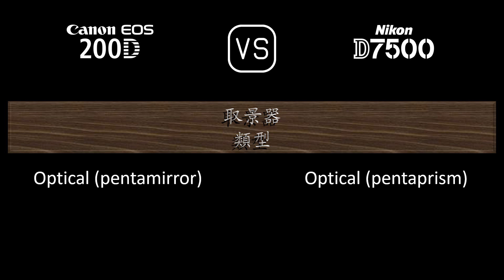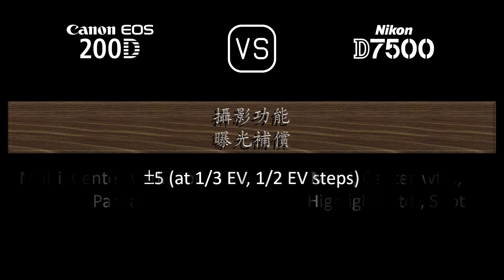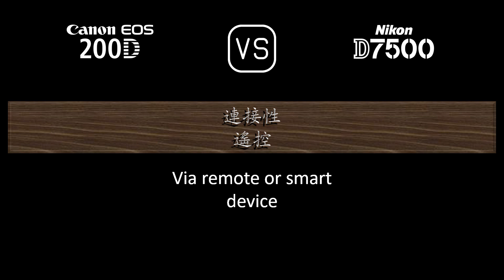Canon EOS 200D 與 Nikon D7500 的規格比較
本片是 Canon EOS 200D 與 Nikon D7500 的功能概述和規格比較 (comparison of specifications)，希望對您有所啟發。感謝您的支持。

00:24 推出
00:32 機身
00:41 影像感測器
01:05 影像
01:21 光學與對焦
01:50 屏幕
02:10 取景器
02:22 攝影功能
03:23 錄像功能
03:39 儲存
03:43 連接性
04:12 物理特性
04:32 雜項